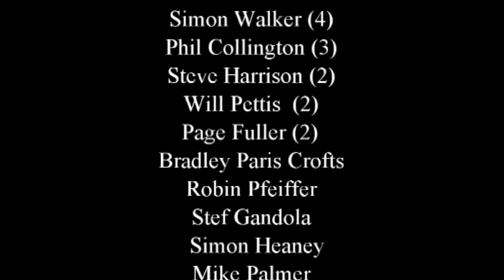2015 Riding Performance Review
Top 20 Riding Performance Nominations for 2015